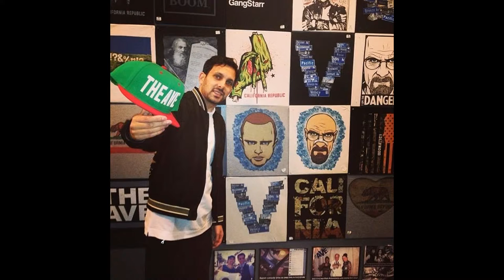DYNAMO-ról pár kép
DYNAMO:  3 testvére van Jessica,Troy,Lee. Egy "KLON" betegséget állapitottak meg melyek a beleket támadják meg ezért ilyen vékony! 15 éves korában a nagyszüleihez költözött! Középsuliban állandóan piszkálák ezért keszte el a bűvészkedést és igy ő volt a középpontban! A nagypapája volt a példaképe és ő tanitotta meg mindenre. Van egy tetoválása a nyakán avval a szóval hogy "Gradpa" azaz Nagypapa!(Nem szeretne több tetoválást mer fél hogy elrontják!) Bradfordban egy dombról állandóan egy kukába leguritották ezért még jobban hajtott hogy jobb legyen! Éjjel-nappal gyakorolt a szobájába könyvek és nagypapája segitségével! 2002-től kezték el filmezni a trükköket ekkor 19 éves volt Dynamo. (ezt a nevet ugy kapta hogy valaki bekiabálta az egyik trükk közben hogy "Ez a kölyök egy igazi dinamó" Igy lett belöle Dynamo)

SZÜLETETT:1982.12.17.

SZÜLETÉSI HELY: BRADFORD

SZÜLETÉSI NÉV: STEVEN FRAYNE

BECENÉV:DYNAMÍTÓ

MŰVÉSZNÉV:DYNAMO

MEGJELENT KÖNYVEI: 1db

MEGJELENT DVD-k: 3db

PÉLDAKÉP: NAGYPAPÁJA